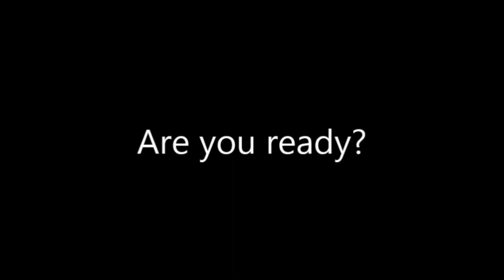Right to Rest Hearing 2016 Mike Homner - Boulder Rights Watch